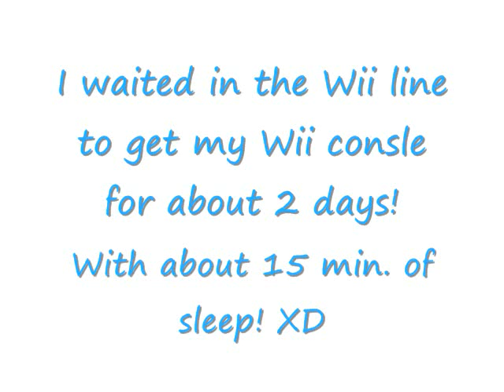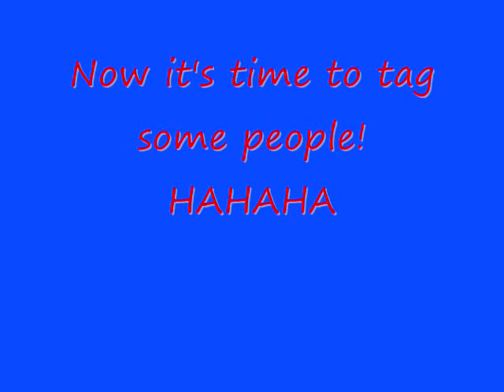I got Tagged!!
I got tagged!!Are you tagged??You got to watch to find out.XD Comment if you want to.